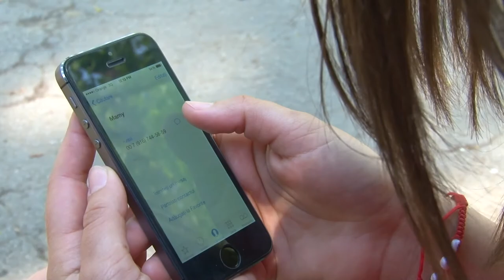Cea mai tare felicitare